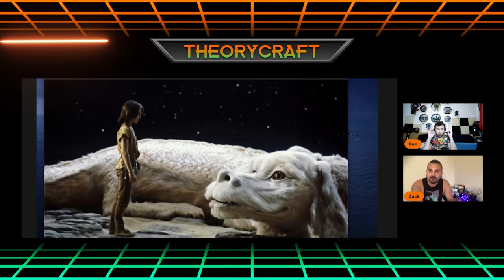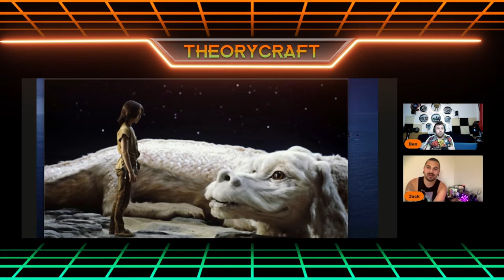Cult Classic Movies - The Neverending Story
Ben and Jack here with another video ranting about tv shows and movies. This episode we are discussing our thoughts and theories on the classic 80s movie Never Ending Story.